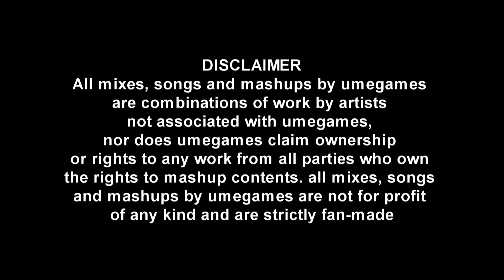Alicia Keys vs Donkey Kong - Hot Head Girlfriend (Saiga remix)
Remix beat by @saigadreamcast  -   SHOW YOUR SUPPORT!

Alicia Keys: Girlfriend
vs
Donkey Kong Country 2: Hot Head Bop (remix by Saiga)